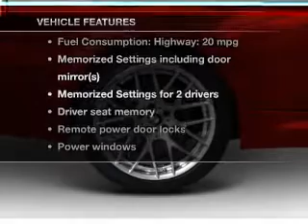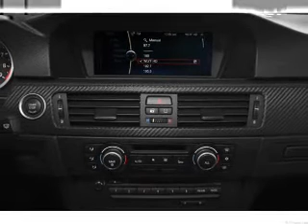2011 BMW M3 - Marietta GA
Year: 2011
Make: BMW
Model: M3
Trim: Base
Engine: 4.0 liter 8 cylinder 32 valve
Transmission: Manual
Color: Jet Black
Mileage: 25000
Address:
1715 Cobb Pkwy South